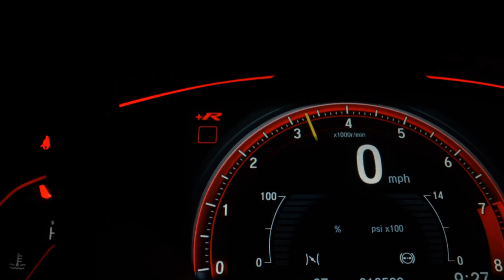BMW 320I - 2014 - Santo André/SP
Dados do Veículo
Veículo: BMW / 320I 2.0 16V TURBO ACTIVE
Ano: 2013/2014
Combustível: FLEX
Portas: 4 PORTAS
Câmbio: Automático
Cor: BRANCA
KM: 94.300

✅ Air Bag
✅ Alarme
✅ Ar Condicionado
✅ Ar Quente
✅ Desembaçador Traseiro
✅ Direção Hidráulica
✅ Encosto de Cabeça Traseiro
✅ Freio ABS
✅ Retrovisores Elétricos
✅ Travas Elétricas
✅ Vidros Elétricos
✅ Volante com Regulagem de Altura
✅ Kit Multimídia
✅ Piloto Automático
✅ Bluetooth
✅ Porta Copos
✅ Trava Elétrica Central
✅ Bancos Elétricos
✅ Direção Elétrica
✅ Ar Digital